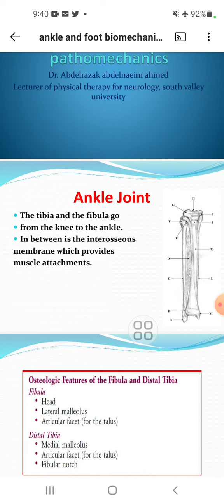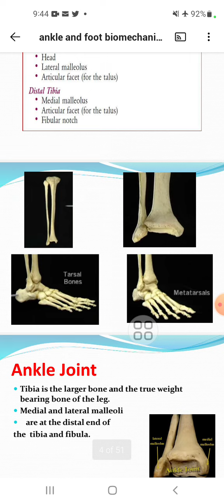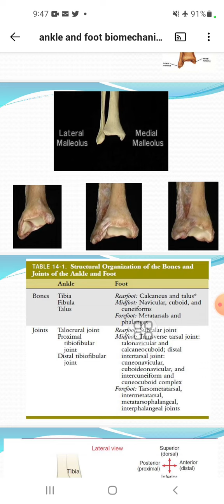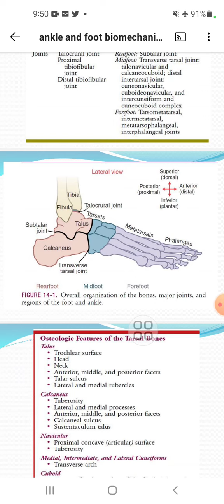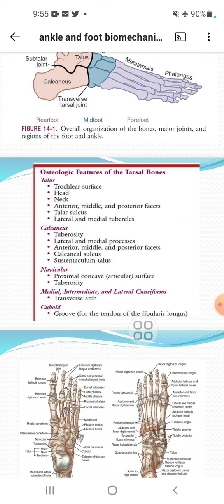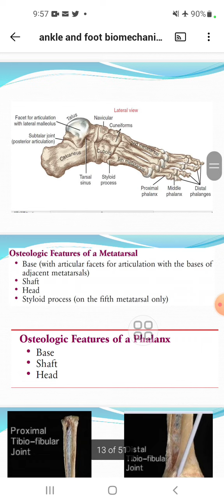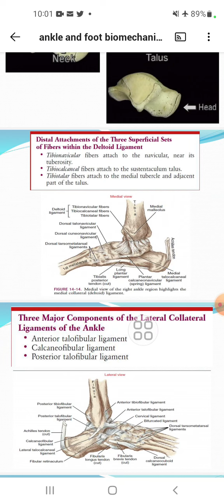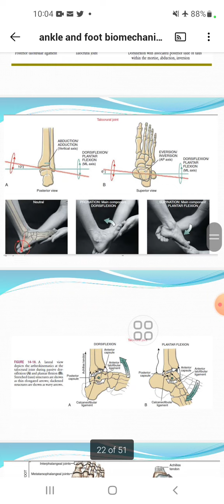part 1 of ankle joint biomechanics